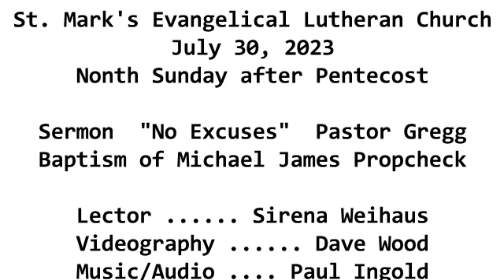07302023 9th Sunday after Pentecost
Sunday service for the Ninth Sunday after Pentecost, July 30, 2023 with baptism at St. Mark's Evangelical Lutheran Church of 933 Brookline Blvd. Pittsburgh PA with Pastor Gregg delivering his sermon titled "No Excuses".